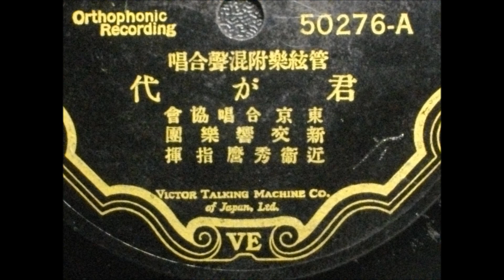新交響楽団 君が代 指揮 近衛秀麿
東京合唱協会